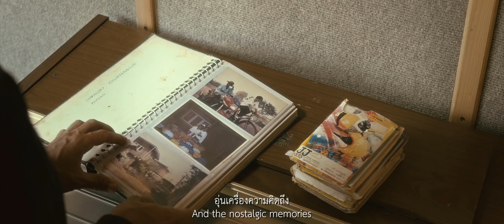ปราณี | Official Trailer ซับไทย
ตัวอย่าง ภาพยนตร์ ปราณี
ย้อนยุคไปสัมผัส กับความรักหนุ่มสาว ไทบ้านยุค 90's
ในโรงภาพยนตร์ 7 กันยายน 2566